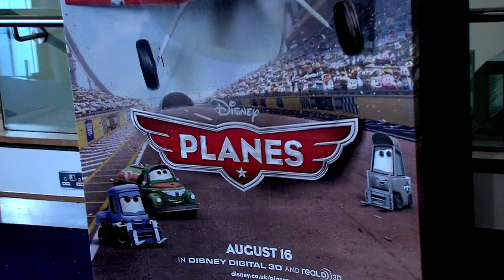Disney's Planes Screening at Odeon Leicester Square - Including a short interview with Teri Hatcher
In UK Cinemas August 16th 2013

CinemaSauce.com attending an advanced screening of 'Planes'

Teri Hatcher, who plays Dottie in Disney's Planes, attended the special family-friendly preview screening of the film yesterday at Odeon Leicester Square. See the short interview with Teri Hatcher on CinemaSauce.com